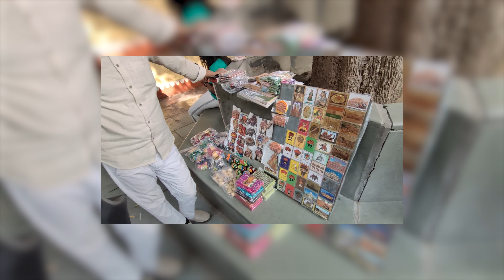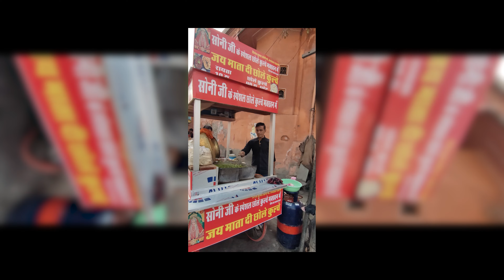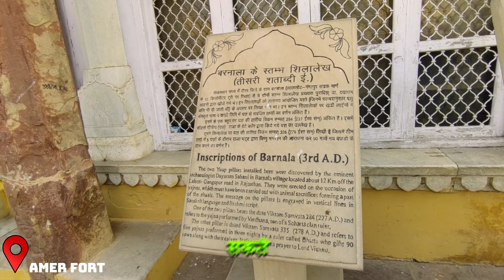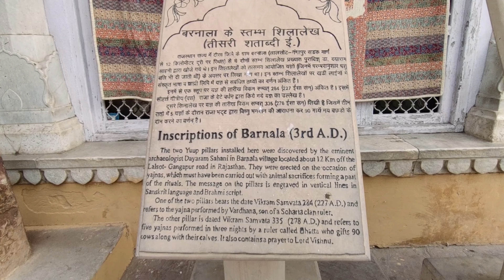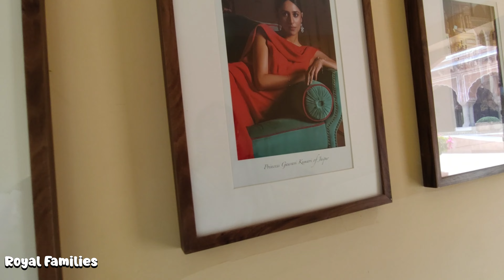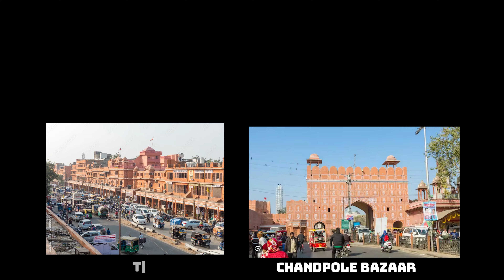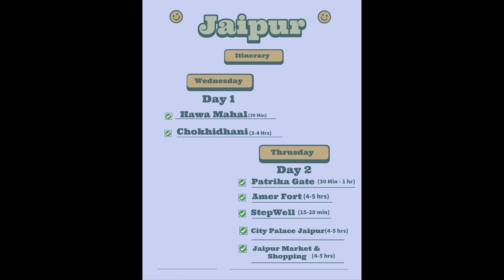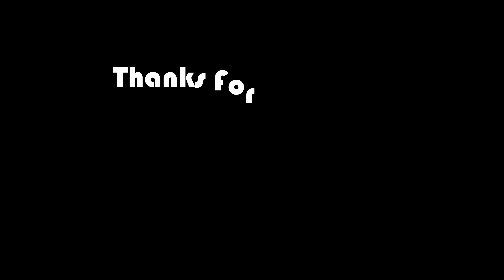Patrika Gate से Local Market तक | Jaipur Vlog Part 3! 🏰✨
Is vlog mein hum dekhenge Jaipur ke kuch khubsurat aur iconic spots! 😍 Patrika Gate ki rang-birangi artwork, Amer Fort ki royal beauty 👑, aur ek mesmerizing Stepwell 🏞️. Fir hum visit karte hain City Palace, jahan har kona ek kahani sunaata hai, aur end mein Jaipur ke streets par mazedaar shopping ka experience 🛍️!

Yeh safar miss mat karo! 💖

00:00 - 01:18 - Starting
01:20 - 03:18 - Intro
03:18 - 03:45 - Journey Starts
03:45 - 05:40 - BreakFast
05:40 - 08:36 - 1st Location Patrika Gate
08:36 - 14:03 - 2nd Location Amer Fort
14:03 - 15:44 - 3rd Location Stepwell
15:44 - 16:31 - Journey 1st Short Break
16:31 - 23:19 - 4th Location City Palace
23:19 - 25:51 - Jaipur Shopping Market Explore
25:51 - 26:47 - Journey 2nd Short Break
26:27 - 28:54 - Shopping Continue
28:54 - 30:02 - Back To Pandya Niwas (Ending)
30:02 - 31:13 - Way To Railways Station (Ending)
31:13 - 33:03 - Reached To Railways Station (Ending)
33:03 - 34:13 - Bloopers (Udaipur)

💻🖥️⌨️🖱️🔋 Equipments :-
(Gorilla Pod)
(Mic) Condenser Microphone 3.5 mm
(Mic 2) Wireless -

My Pc Full Specification
1. (Cabinet)
2. (Motherboard)
3. (Processor)
4. (GPU)
5. (PSU)
6. (RAM)
7. (M.2 SSD)
8. (AIO)
9. (Keyboard)
11. (Monitor)

Relates Queries :-
Jaipur hidden gems vlog
Amer Fort Jaipur vlog 2024
Jaipur travel guide local market vlog"
Best places to visit in Jaipur
Exploring Patrika Gate vlog
Jaipur vlog series NK Vlogs Ambikapur part 3"
Jaipur local market tour vlog
Jaipur historical landmarks vlog
Jaipur vlog 2024 hidden attractions
Jaipur fort and market vlog
City Palace Jaipur
🤝Credits🤝
🎥 Footages Credits :-
1 Jaipur's AMBER FORT ● India 【4K】 Cinematic Drone View

2 amer fort jaipur | amer fort cinematic 4k

3 Amer Fort ( Amber Palace ) Jaipur | Rajasthan - Cinematic
  Video 2021

4 light and sound show amer fort Jaipur

5 Moti Dungri Fort in 4k

6 पन्ना मीना कुंड जयपुर | Panna meena ka kund jaipur | panna meena
  Stepwell |

7 City palace jaipur 3⃣| Download free footage no copyright video

1) Rajasthani Background Music | No Copyright | Indian Folk Music
    Song : Udaipur Theme
    Artist : Thumristan
    Album : Udaipur Theme

2) Rajasthani Instrumental Music No Copyright || Free Rajasthani Background Music

     New Lands by Alex-Productions   / alexproductionsmusic

4) Rajasthani Instrumental Tune No Copyright